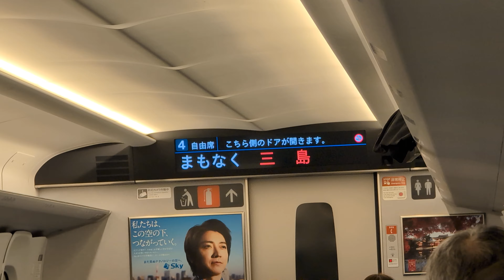Shinkansen departing Atami Station and arriving at Mishima Station, Mishima, Japan, 2024-12-08